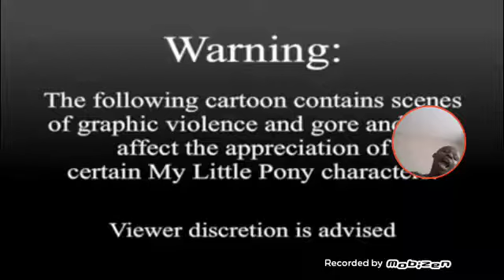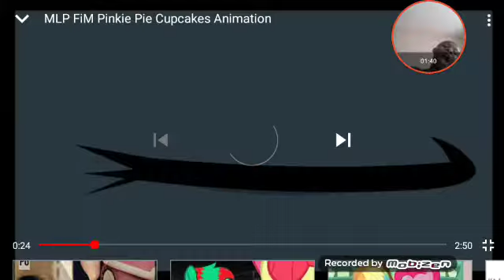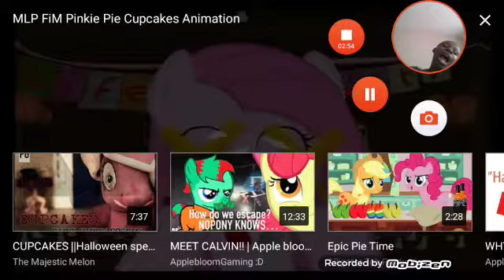A Owlca A F Rmfoxy A Rolbit Rts to mlp cc P